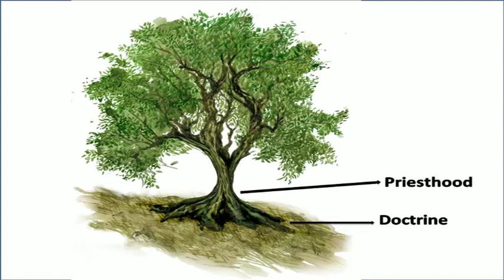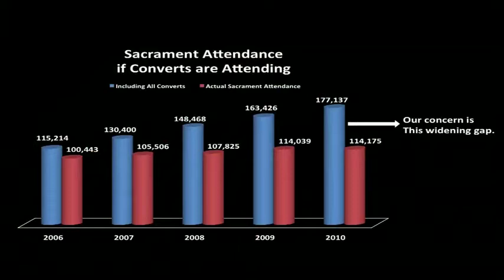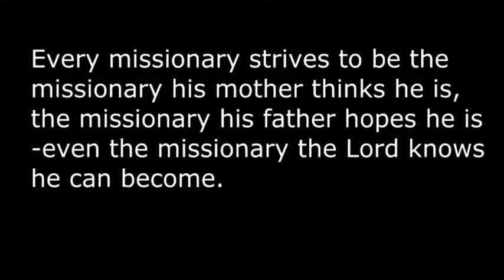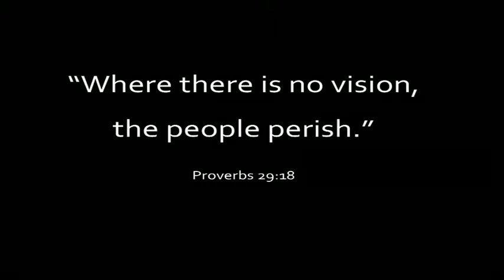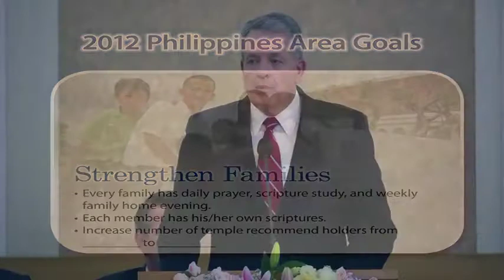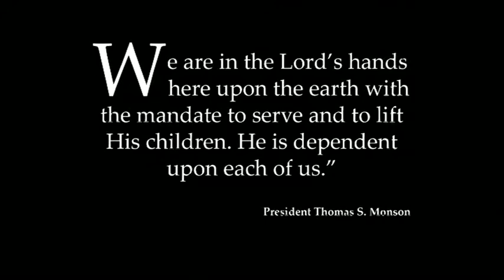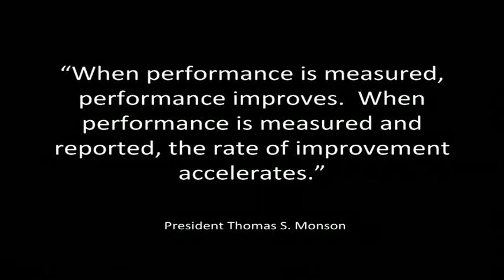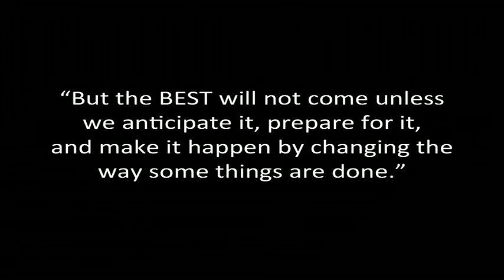Philippines Area Goals Broadcast 2012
The Philippines Area Goals were presented by the members of the Area Presidency to the members in the Philippines.